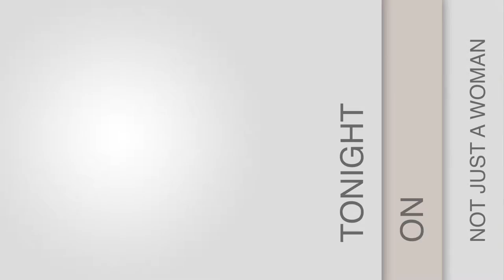Not Just A Woman With Rose Okinda and Esther Part 2